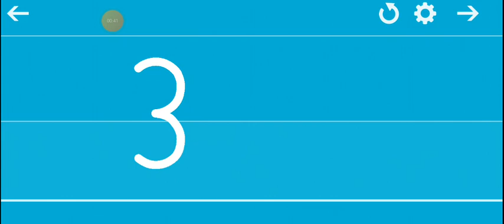Writing Wizard - HWT Numbers